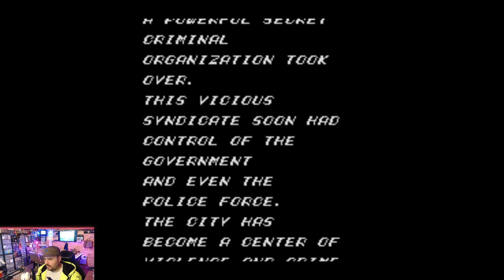TheHobbyLodge's Response to Streets of Rage MasterSystemChallenge | Stick around for halfway drama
I have not gotten involved before but this was a ton of fun to do and I think I did pretty well, way better than I thought I would.

This is a response to a Sega Master System Challenge set by 8BITBOYUK; this week's challenge is the beat-em-up: Streets of Rage.

Simple rules, the highest score wins.